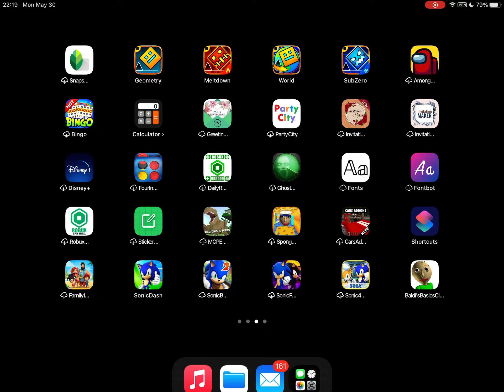When GD will work again